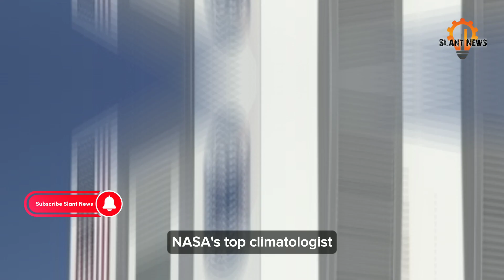Record breaking heatwave: July 2023 to be hottest month in a century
July 2023 Braces for Record Heatwave as NASA Warns of Climate Crisis. Top climatologist predicts a scorching month ahead, with temperatures breaking centuries-old records. Learn about the dire implications and urgent climate action needed in this eye-opening report.

July 2023 heatwave

NASA climate warning

Record-breaking temperatures

Climate crisis update

Global heatwave news

Hottest month in centuries

Extreme weather events 2023

Climate change projections

July 2023 temperature records

Urgency of climate action

Climate crisis impact

Rising heatwaves worldwide

US heat advisories 2023

Gavin Schmidt NASA prediction

Earth's hottest June

2023 hottest year estimate

Link between climate change and greenhouse gases

El Niño weather pattern 2023

2024 climate projections

Earth Information Center data

Real-time climate updates

Mitigating climate crisis

Lower-carbon air travel research

Escalating climate challenge

Right-wing lawmakers and climate funding

Karen St Germain on climate preparedness

Impact of climate change on ecosystems

NASA's climate initiatives

Dire warning on global warming

Tackling the climate crisis in 2023

July 2023 Set to Become Hottest Month in Centuries! NASA's top climatologist warns of a scorching heatwave sweeping the planet, raising urgent concerns about the intensifying climate crisis.

July 2023 is on track to become a record-breaking month, as predicted by Gavin Schmidt, a prominent NASA climatologist from the Goddard Institute for Space Studies. The world is currently facing a relentless heatwave, resulting in the shattering of temperature records globally and raising significant concerns about the escalating climate crisis. Schmidt's warning comes amidst extreme weather events, such as deadly floods in New England and Canadian wildfires blanketing cities in smoke. Heat advisories have been issued for tens of millions of people across the US south and west, highlighting the urgent need for climate action.

In a crucial meeting at NASA's Washington headquarters, top climate experts and leaders, including Bill Nelson, NASA's administrator, and Kate Calvin, the chief scientist and senior climate adviser, discussed the alarming changes unfolding worldwide. Schmidt emphasized the unprecedented heatwaves occurring in the US, Europe, and China, leading to the obliteration of numerous temperature records.

While these soaring temperatures are not unexpected to scientists due to the steady rise observed over the past four decades, June 2023 recently marked the hottest June on record, intensifying concerns about the possibility of 2023 becoming the hottest year overall. Schmidt's estimation of a 50% chance for this occurrence is overshadowed by other models raising it to as high as 80%.

The experts at the meeting unanimously underscored the clear link between these extreme changes and greenhouse gas emissions, although they refrained from explicitly attributing them to fossil fuels. Kate Calvin stated that scientific evidence confirms human activity, primarily greenhouse gas emissions, as the undeniable cause of the warming witnessed on our planet. Urgent action and preparedness are imperative, given the widespread impacts of climate change on both people and ecosystems across the globe.

As we look ahead to 2024, Schmidt's projections paint an even grimmer picture. He warns that an El Niño weather pattern, known to exacerbate global temperatures, is likely to peak toward the end of 2023, resulting in an even hotter 2024. The historical precedent of the 2014 to 2016 major El Niño event serves as a stark reminder of how successive years broke global temperature records, culminating in 2016 being the hottest year ever documented. In response to the escalating climate crisis, NASA is actively promoting various climate-focused initiatives, such as the Earth Information Center, which provides real-time climate data from the agency's satellites.